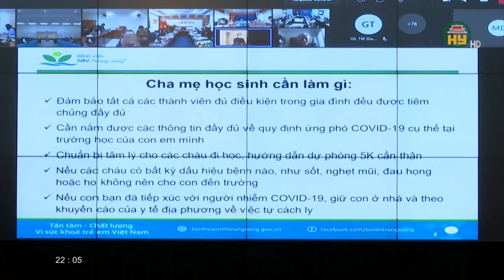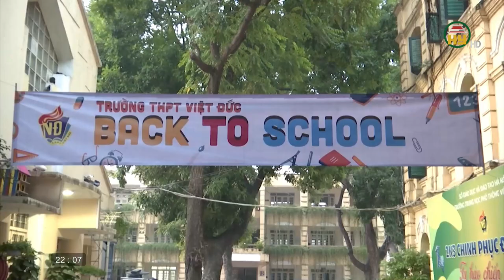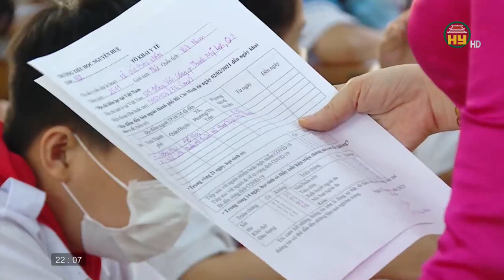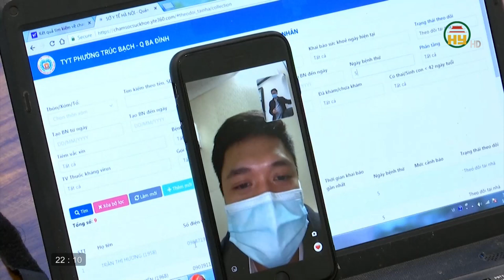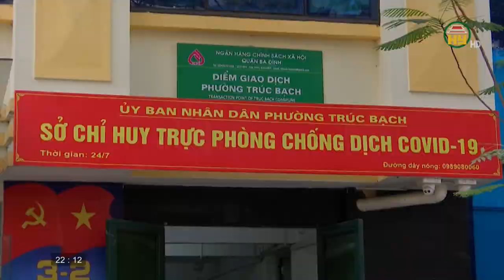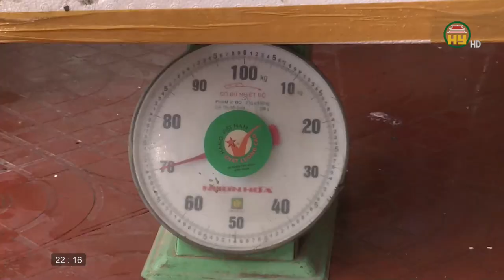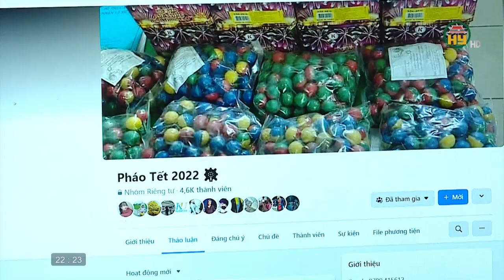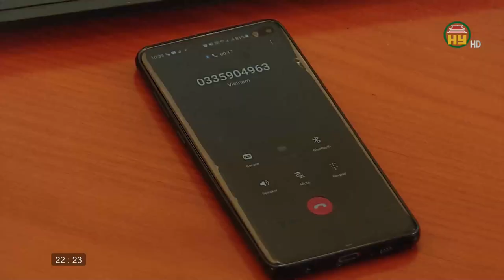Nhìn từ Phố Hiến thứ 4 ngày 20/01/2022